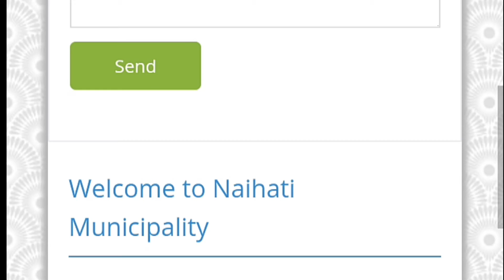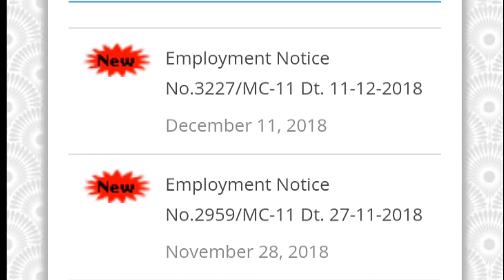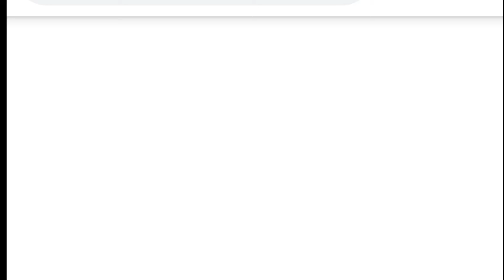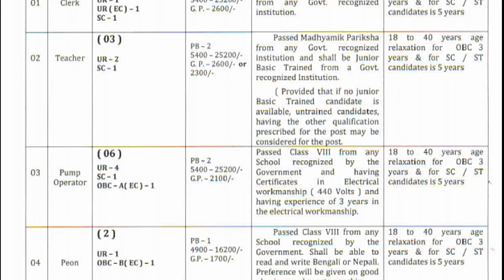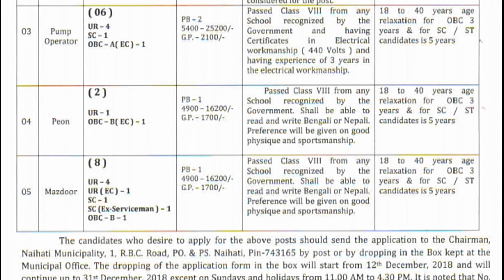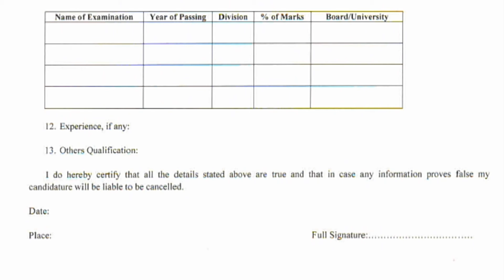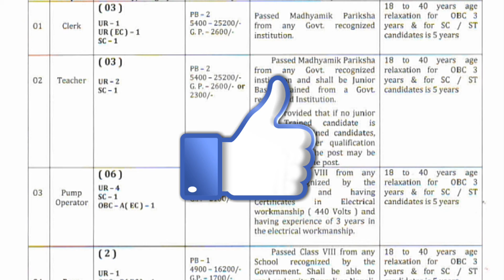নৈহাটি মিউনিসিপ্যালিটিতে ক্লার্ক, শিক্ষক, গ্রুপ-ডি, স্বাস্থ্যকর্মী নিয়োগ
Video সম্পর্কে: নৈহাটি মিউনিসিপ্যালিটিতে ক্লার্ক, শিক্ষক, গ্রুপ-ডি, স্বাস্থ্যকর্মী নিয়োগ।